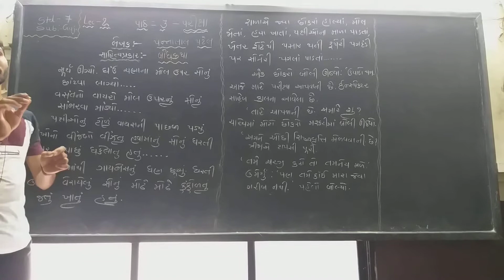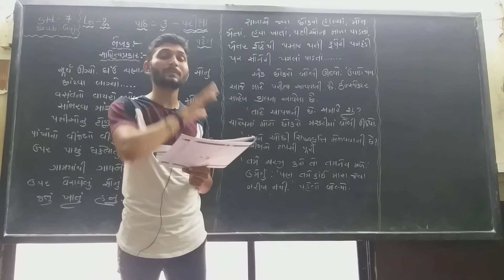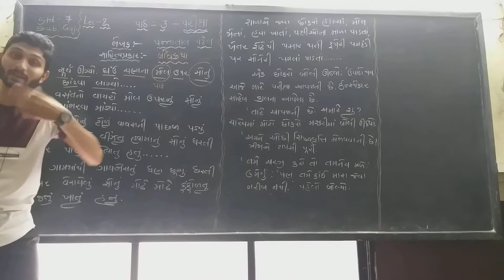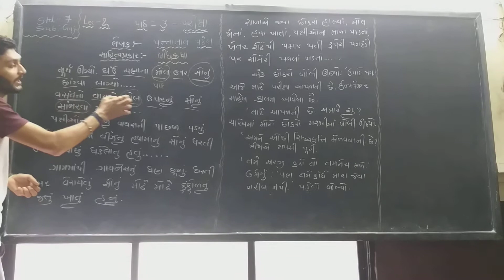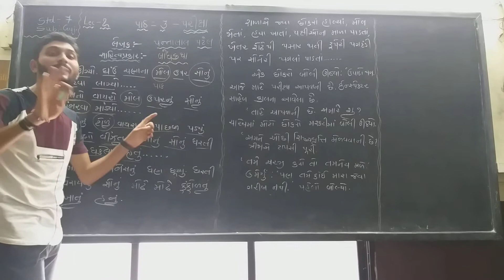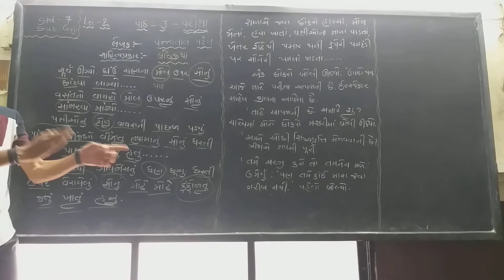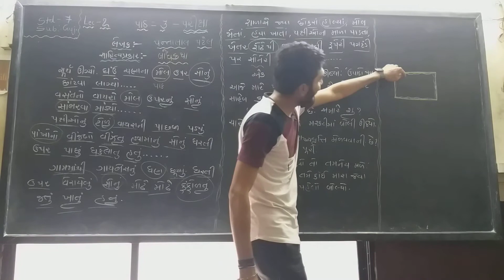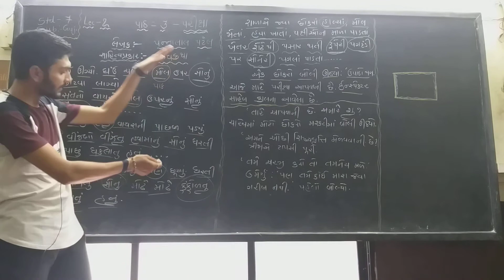Std 7 gujrati. LEC 2